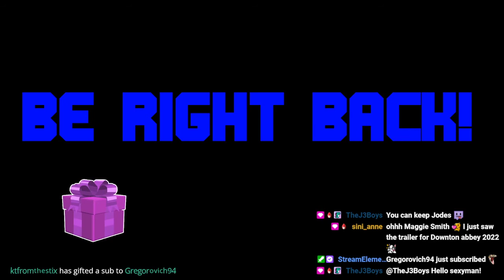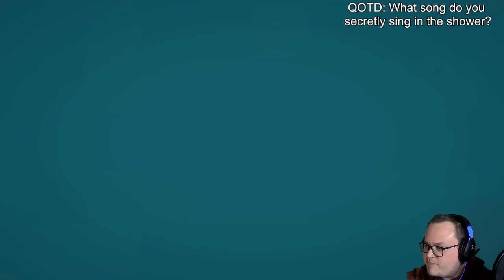White Stuff | Minecraft Diversity 3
Diversity 3? Completed it, mate. Again.

Want to watch along next time? Minecraft Mondays are at 18:30 GMT every Monday... duh!